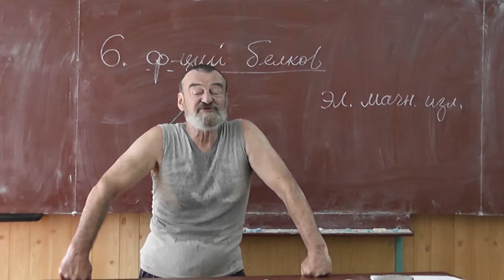38 Польза конспектирования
Смотрите